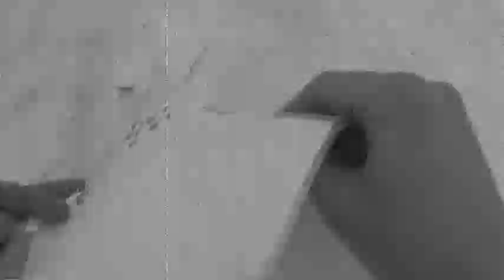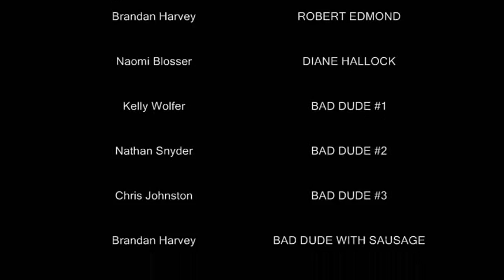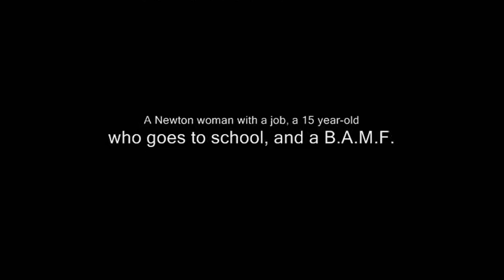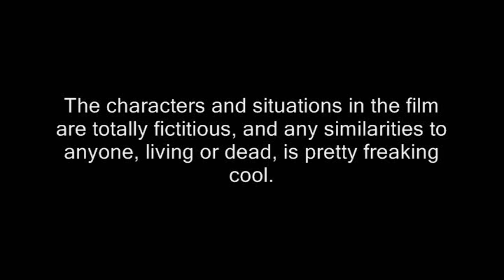Ed Bullet in 'The PERMANENT DEGREE'-Part II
This is the second half of my final project for my college class; 'Intro To Film.' Granted, the video didn't actually get done in time to count for a grade (I just handed in the script), but that's beside the point. For the class, we were tasked to make a video that included references to films we had seen and analyzed in the class. I decided to make my (read: inferior) version of a film noir, in the same vein as 'China Town' and arguably, 'Casablanca,' two movies that we watched in class, with a few visual touches from 'Double Indemnity.' The video also includes a few allusions to 'A Taste Of Cherry' a foreign film that deals with a man mulling over the decision to commit suicide. Which of course, was watched in class.
For instance, the lack of an ending stems from 'The Taste of Cherry,' which lacks an ending, and instead has a panoramic shot of some behind-the-scenes footage. I tried to ape this, not only because it was a clever throwback (well, I thought it was clever), but because it gave me an easy ending to a video that I really had no clue on how to finish.
This was, without a doubt, my most demanding video I have ever filmed. From finishing the script on a Friday, to showing the finished film the next Tuesday evening, the schedule surrounding 'THE PERMANENT DEGREE' was nothing less than chaotic. I actually made a set (Ed's office) used lighting (or lack of) somewhat purposefully, experimented with focus, assembled an actual cast, filmed at night (in winter!) and, most importantly, for the first time, took advantage of the recent updates to YouTube and filmed completely in WIDESCREEN. Which doesn't display correctly. Of course.
Needless to say, not everything worked out perfectly, by any means (I'm looking at YOU weird echo effect with some of the monologues) but overall, I'm pretty happy with the overall product. The only thing I would love to change is the scene where Ed is followed by a van at night. This was supposed to take place in a parking lot with the van hiding behind a dumpster, but the lights were not on the night we needed to film. So, we made up a bit different scene. In hindsight, the angle at which the camera is at makes it impossible to see that the van is following him, and stopping when he turns around, thereby loosing a lot of what was meant by the scene in the first place. Oh well. The music is from a Smithsonian Jazz Collection LP set at the library on campus, complete with click, pops, and white noise. Ed's office is in an old, unused Art room at college, and Ed's trench coat was $1.50 at a local EtCetra shop. The title is from looking around my room and seeing a permanent marker as well as something like a thermometer, and combining the two in a hopefully cliche, meaningless title. Hope you enjoy, and please, leave comments filled with rainbows and happiness. Or mockery and cries of disgust. Whatever.

Oh, and here's the link to part I, if you happened to miss it.